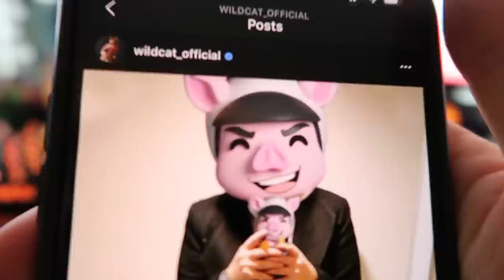Modern Warfare moments that let you see into the future...